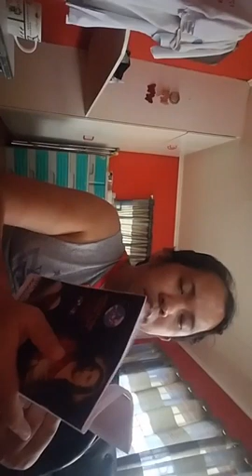liturgy of the hour morning prayer virtual live (September 14.2022)